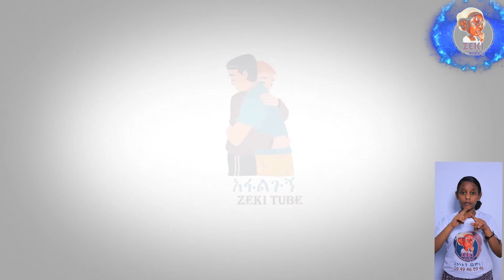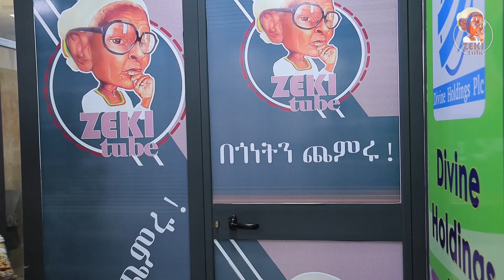''ወንድሜ እንደወጣ አልተመለሰም''